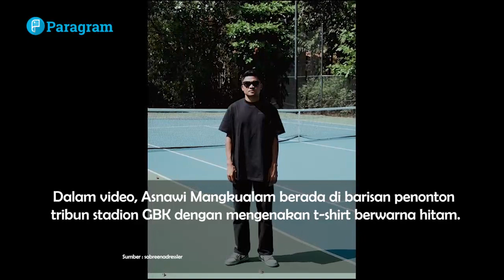Usai Kabar PDKT Dengan Ratu Rafa, Kini Asnawi Mangkualam Terciduk Nonton Bareng Sabreena Dressler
Di tengah-tengah isu sedang PDKT dengan Ratu Rafa eks JKT48, Asnawi Mangkualam mendadak terciduk kembali dekat dengan seorang perempuan.

Kali ini, nama perempuan yang dikabarkan dekat dengan Asnawi Mangkualam adalah sesama pemain Timnas Indonesia dari kategori puteri, Sabreena Dressler.